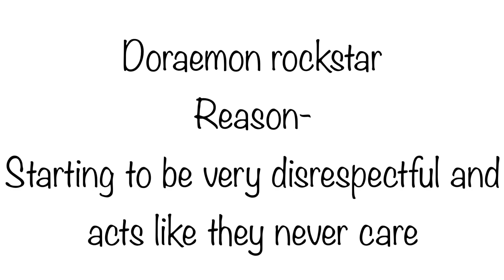People I dislike and why